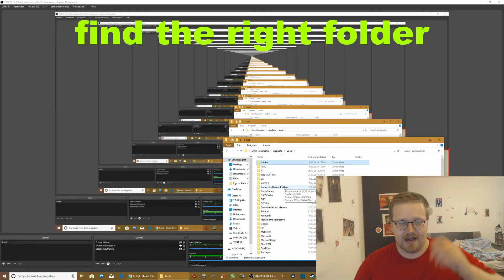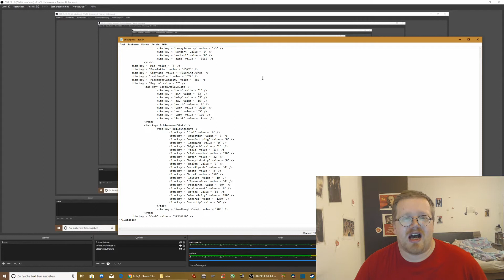Cities XL or XXL: how to change the name of a city (english, facecam)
EN
You want to change the name of a city in Cities XL or XXL? It's easy! When you know how to of course! Thx to XLNation I now know how to do it, solution was very difficult to find on the web ^^

DE
Du willst in Cities XL oder XXL einen Stadtnamen ändern? Geht ganz einfach, wenn man weiß wie! Danke an XLNation für diese sehr einfache Lösung, war schwer zu finden im Netz ^^